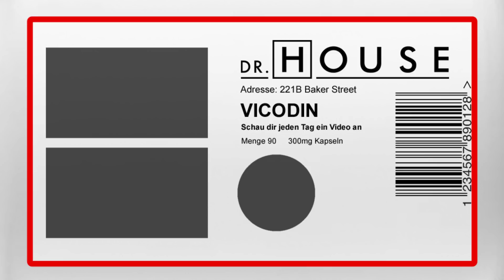Schauplatz der Merkwürdigkeiten | Dr. House DE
Irene hat Halluzinationen, Wahnvorstellungen und Krampfanfälle. Sie sieht Personen, die es gar nicht mehr gibt und spricht fortwährend mit ihrer Mutter. Doch keiner kommt an sie ran. Dann versucht es House mit einem Trick: Er spricht über Irene mit ihrer Mutter, und so erfährt er, was ihr eigentliches Problem ist.